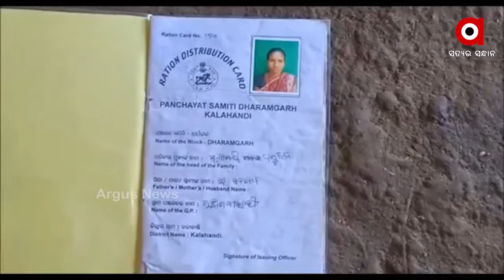ସରକାରଙ୍କ ଆବାସ ଯୋଜନା ସାଙ୍ଗକୁ ବିଜୁ ପକ୍କାଘର ଯୋଜନା କାହା ପାଇଁ ?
ସରକାରଙ୍କ ଆବାସ ଯୋଜନା ସାଙ୍ଗକୁ ବିଜୁ ପକ୍କାଘର ଯୋଜନା କାହା ପାଇଁ । ଦାରିଦ୍ର୍ୟେର ଏକ ନଗ୍ନ ନମୁନା... ଭିକ ମାଗି ପେଟ ପୋଷୁଥିବା ସୂର୍ଯ୍ୟକାନ୍ତିକୁ ପକ୍କା ଘର ଖଣ୍ଡିଏ ସାତ ସପନ । ତେବେ ଏଠି ପ୍ରଶାସନର ଭୂମିକା ଉପରେ ଉଠିଛି ପ୍ରଶ୍ନ .